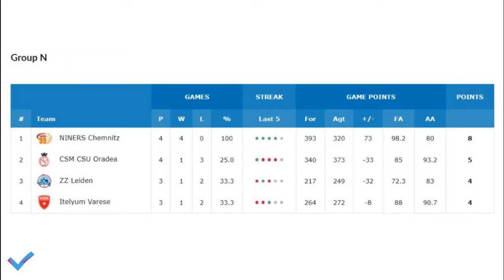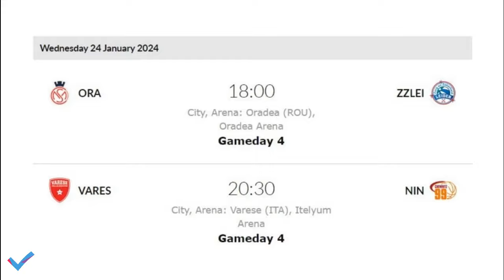Itelyum Varese-Chemnitz Niner, la presentazione del match